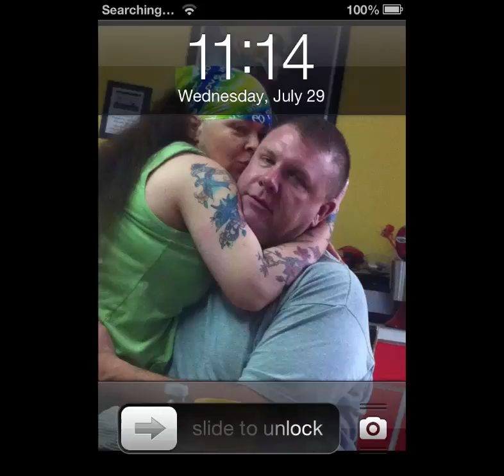22nd Anniversary Between Tim and Sue Crane